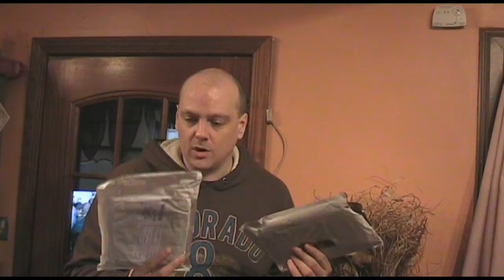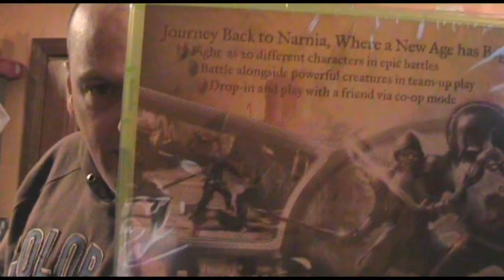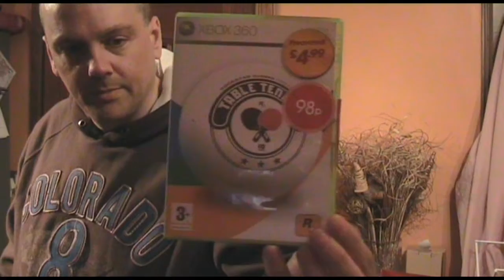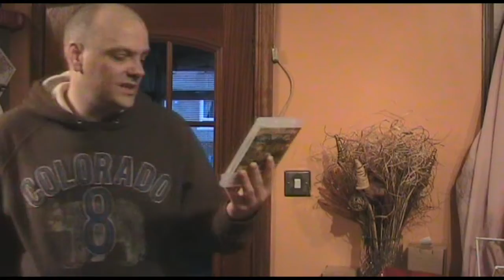Packages and pick ups 17/12/09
stuff I got today through the post and couple games I picked up today